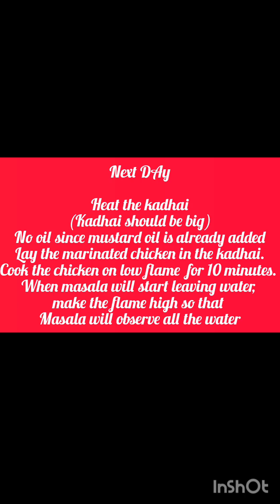Mouth Watering Smoky Flavour Chicken Tandoori